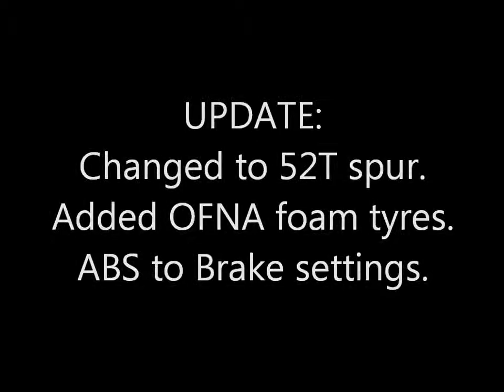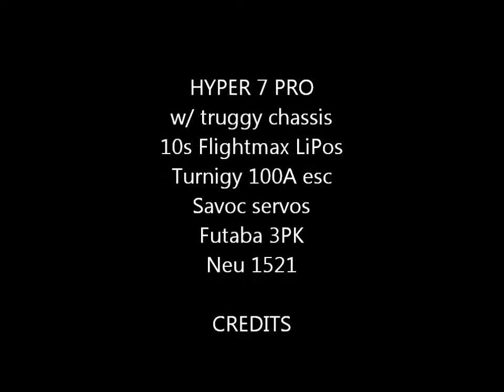Hyper 7 Pro 10s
Updated with in car video.
Hyper 7 Pro. Brushless conversion. Powered by NEU 1521 & 10s LiPo. Six months earlier, we had a very encouraging chassis test on 6s. Its been a long time in the making, but the 10s powered car finally hit the streets.
It only took half throttle to blow every AKA and Proline tyre we owned. We are searching for belted tyres from OFNA or Sweep to test this buggy further.